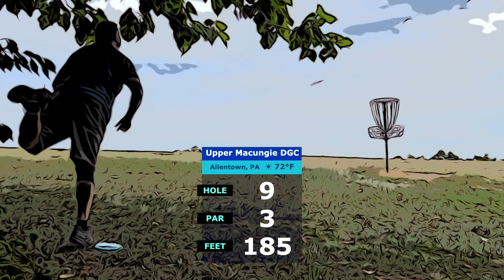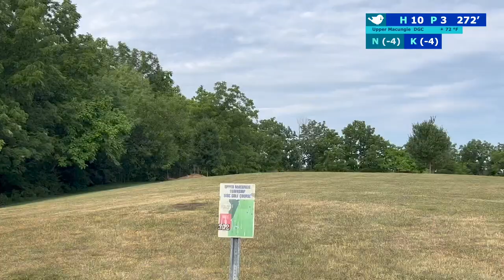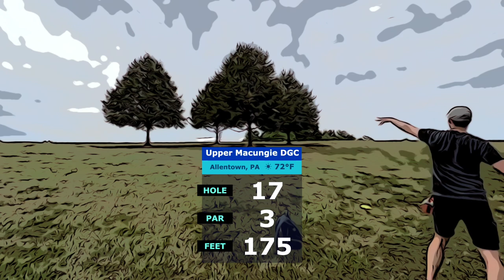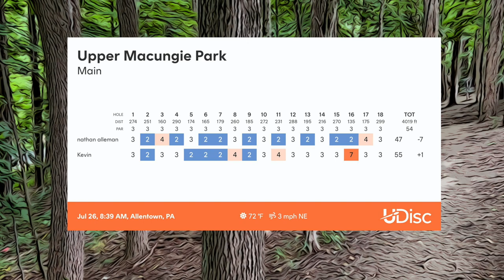Upper Macungie Disc Golf Course, Allentown, PA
CBB swings by Upper Macungie DGC, another shortie local fav, for some tree-related destruction and epic roll-aways.